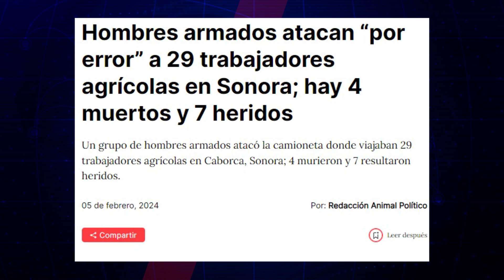El difícil andar de los jornaleros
🛠️ Jornaleros agrícolas enfrentan condiciones laborales inestables. Sin contrato formal ni prestaciones, jóvenes y mujeres de comunidades rurales migran a otras regiones para trabajos temporales en condiciones precarias.